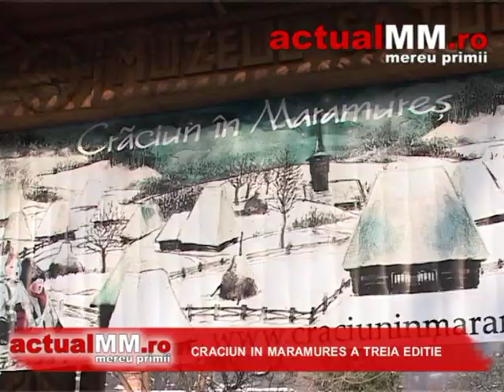actualMM ro Video Craciun in Maramures a treia editie